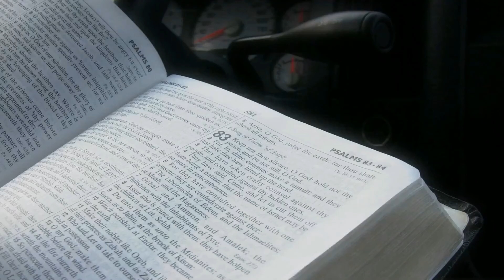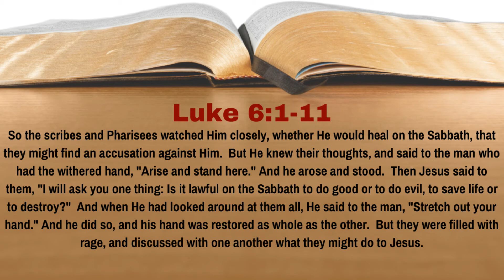Did Jesus Teach That David Sinned By Eating the Showbread? [Luke 6:1-11][Lesson 29][WTTB]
In our study of Leviticus, we learned that the showbread was only to be eaten of by the priests.  It was therefore unlawful for anybody else to eat of it.  When Jesus' disciples were accused of breaking the Sabbath by plucking some grain on the Sabbath, Jesus appealed to David eating the showbread (something unlawful for him to do).  Was Jesus teaching that David sinned in doing so or was he teaching something else?  In Lesson 29 of our study of Luke we learn the answer to this question.